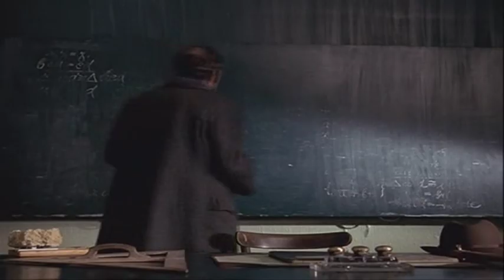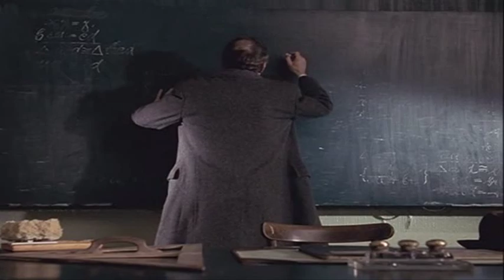Anne Frank: The Whole Story Part 7